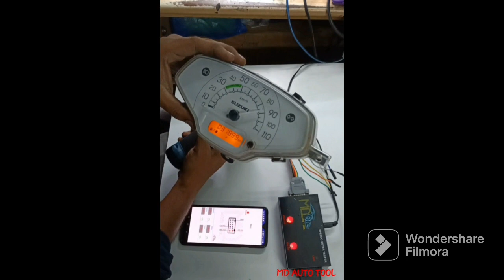Suzuki ACCESS 125 SpeedOMeter Testing On Table..